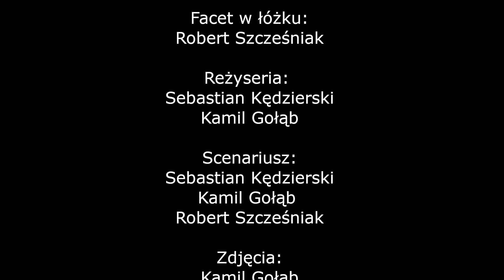The Last Cut Studio - Nie Pasuje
Film powstał w ramach konkursu 48HFP Warszawa 2020 Home Edition